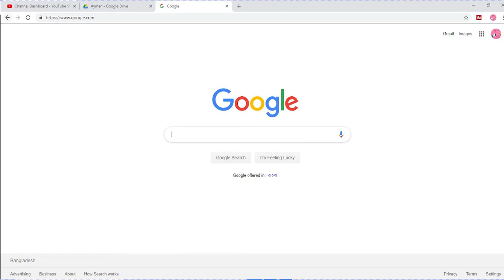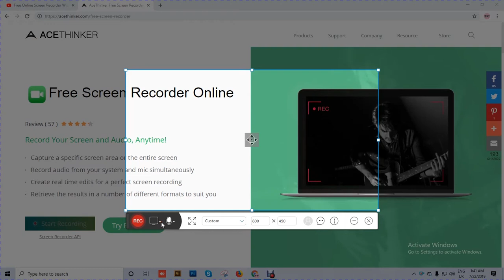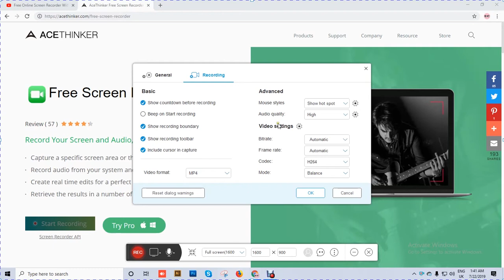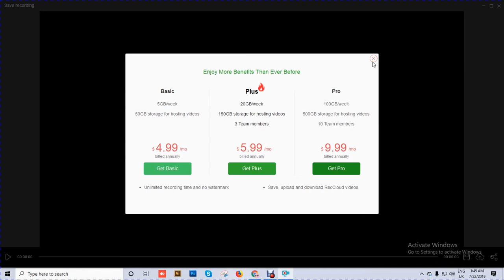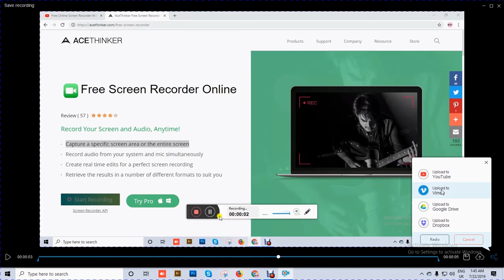Free online Screen recorder for Premier Pro with Highlighter - Bangla Review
Looking for the best screen recording and capturing software  for YouTube ?? In this video I'm Going to show you The Best Free Screen Recording Software For Windows and mac users for hard core gamer to business person.